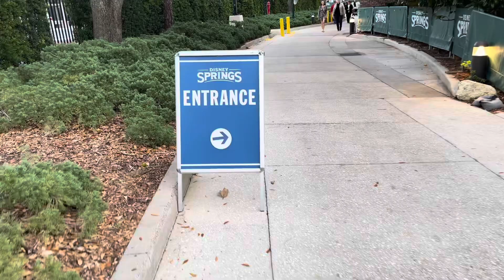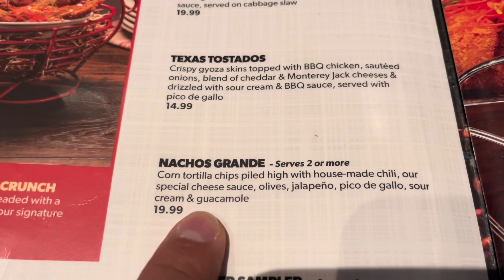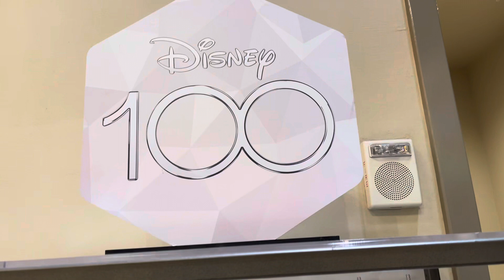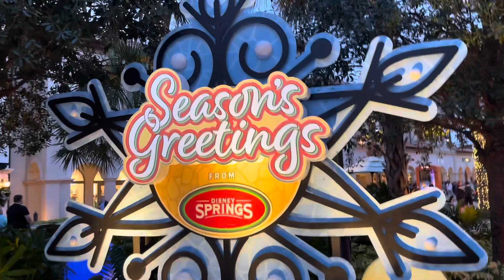PLANET HOLLYWOOD @Disney (Guy Fieri burgers & nachos)